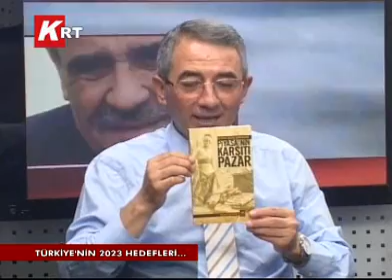22-08-2012 YEREL BAKIŞ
TÜRKİYE'NİN 2023 HEDEFLERİ... KONUK:ZAFER YALÇIN